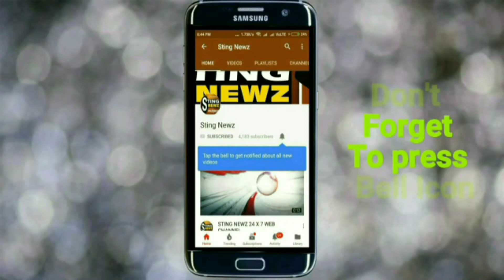আমি এতো কিছু দেখলাম এই ইলেকশনে, কোন ঘটনার কথা সাংবাদিকদের বললেন অভিনেতা দেব? Dev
আমি এতো কিছু দেখলাম এই ইলেকশনে, কোন ঘটনার কথা সাংবাদিকদের বললেন অভিনেতা দেব? Actor Dev